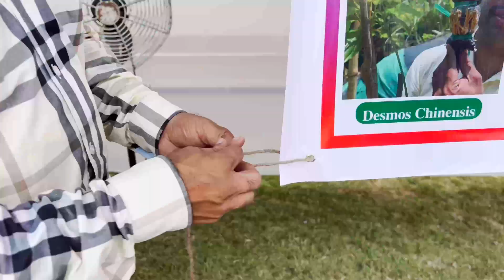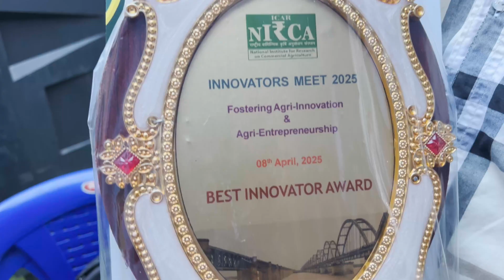We Got The Best Innovator Award 2025 🥇 | Our Journey at NIRCA with Kloners Rooting Gel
🌱 We Won the BEST INNOVATOR AWARD at NIRCA! | Cloners Rooting Gel Air Layering Showcase 🏆

Hey everyone!
In this video, we’re taking you behind the scenes of our incredible experience at NIRCA – National Institute for Research on Commercial Agriculture where we participated in the Innovators Meet 2025. 🚀

We set up a stall to showcase our work on plant propagation using Kloners Rooting Gel, and brought live rooted air layering samples of:
- Mango
- Rose Apple
- Water Apple
- Guava
- Jackfruit
...and more!

🌿 Visitors were *curious and amazed* to see air layering done on varieties most people think can’t be propagated this way. From passionate gardeners to top-level delegates – including VIPs – we received a lot of interest and appreciation.

🧪 Later, we gave a full presentation about our research journey, the science behind Cloners, and our vision for futuristic farming – where every plant is born from another, faster and healthier.

🥇 We were honoured with the BEST INNOVATOR AWARD for our work!

This achievement belongs to all of YOU – the people who have been encouraging me, supporting the mission, and following this journey through social media. Your support means everything.

🙏 Thank you from the heart. Let’s keep growing together – with science, with love, and with purpose.

– Dr. Ramakrishna
Founder, Kloners Rooting Aids